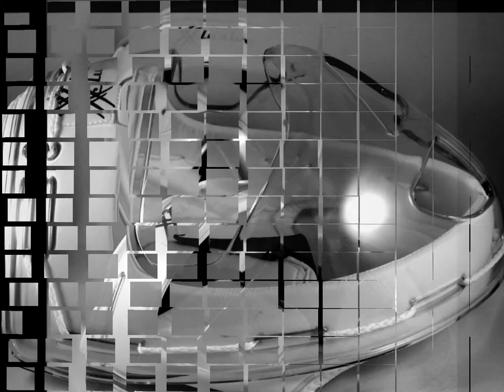XXclusive Transparant Hockey Corner Mask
Hoewel het officieel niet verplicht is vindt XXclusive Sports dat het mogelijk moet zijn om, voor de veiligheid van de hockeyers, alle vier de spelers ( zowel de lijnstoppers als de uitlopers ) bij een strafcorner optimaal te beschermen. XXclusive heeft daarom gekozen voor een eigen lijn aan transparante corner maskers voor zowel junioren als senioren.